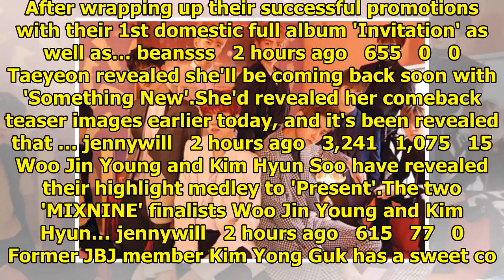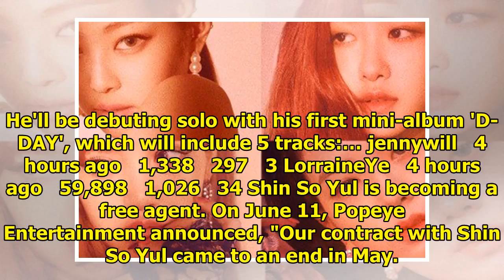Breaking K-pop news, videos, photos and celebrity gossip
SHINee will be on this week's 'Weekly Idol'.They're going to be revealing the performance to "I Want...